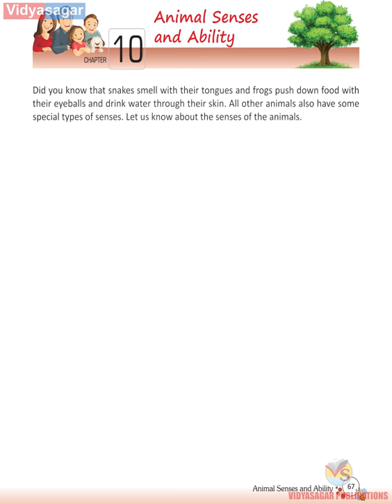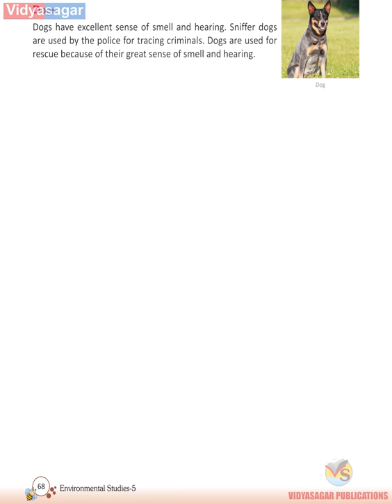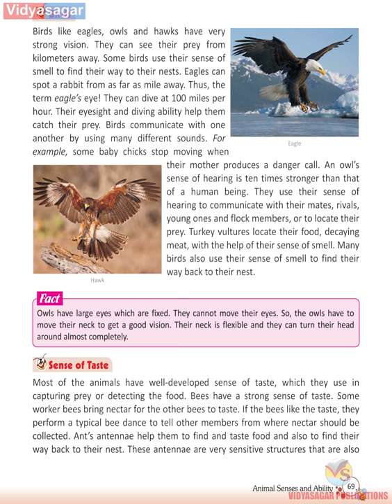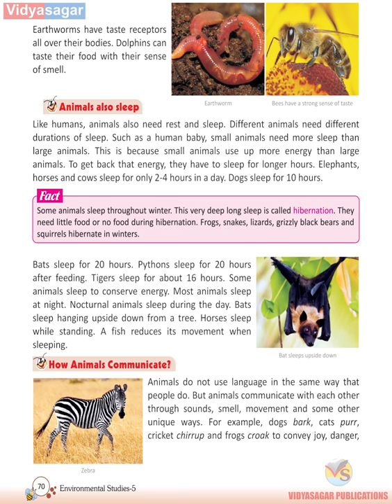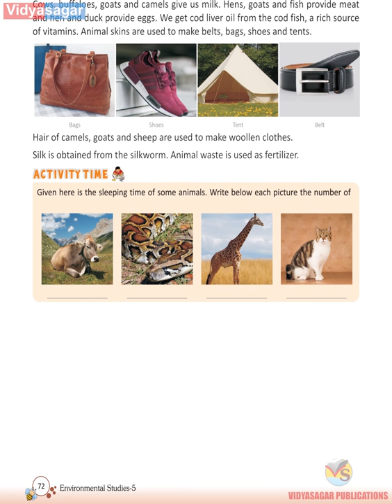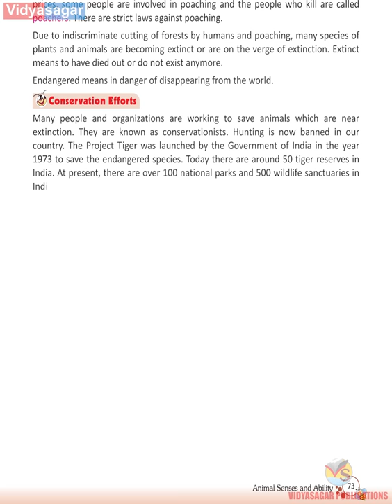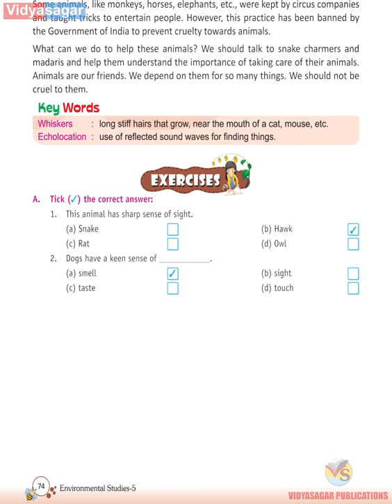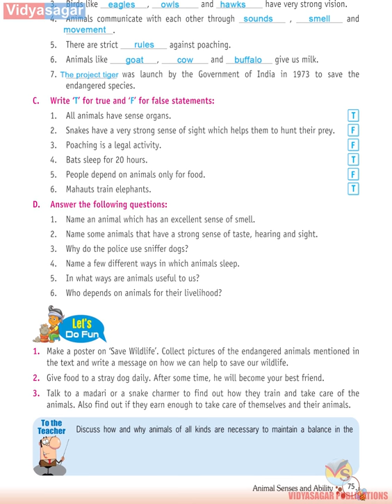Chapter-10: Animal Senses and Ability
A learning video for students of Class 5  on Animal Senses and Ability.